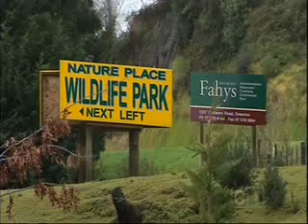living art wildlife park a sad good bye :(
Living Art is a wildlife sanctuary set on 7 hectares within the Tauranga city limits.
this is a story that was shown on Campbell Live
(new Zealand)

good luck guys hope things work out well for you